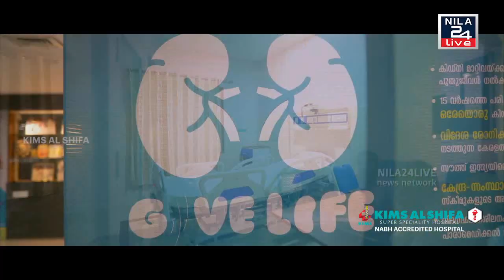ഹ്രസ്വചിത്രം 'ആലിന്‍ ചോട്ടിലെ തകരം മറച്ച വീട്' സോഷ്യൽ മീഡിയയിൽ തരംഗമാവുന്നു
പ്രിവിലേജുകളില്ലാത്ത സാധാരണക്കാരുടെ ജീവിതം പറയുന്ന ഹ്രസ്വചിത്രം 'ആലിന്‍ ചോട്ടിലെ തകരം മറച്ച വീട്' സോഷ്യൽ മീഡിയയിൽ തരംഗമാവുന്നു